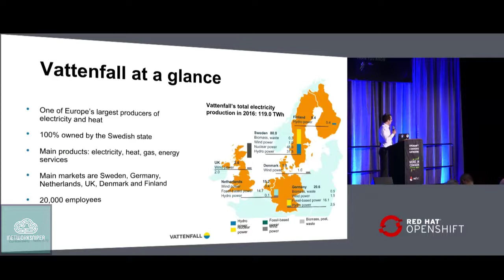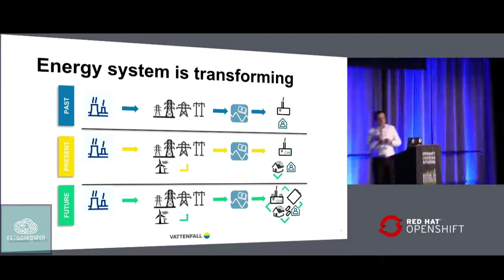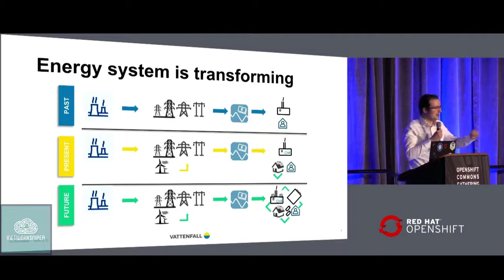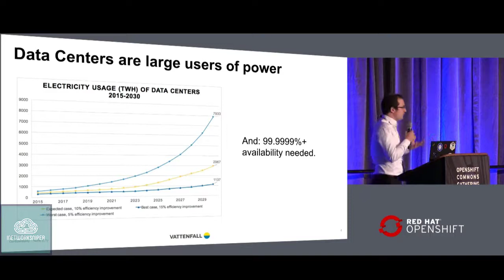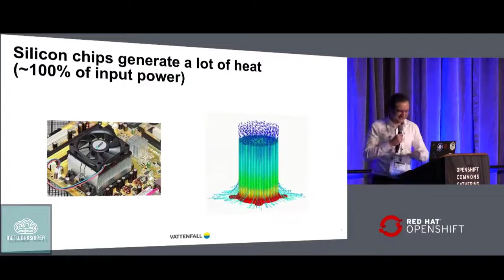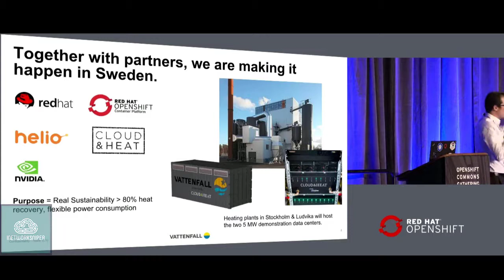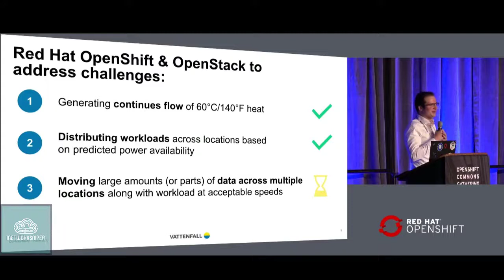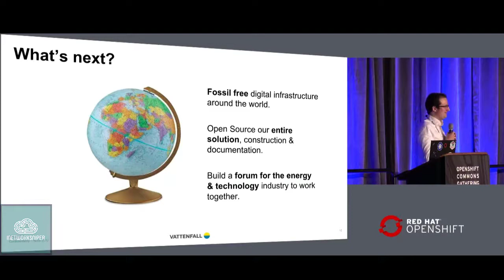Case Study Vattenfall Sustainable Data Centers, OpenShift on OpenStack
OpenShift is a family of containerization software developed by Red Hat. Its flagship product is the OpenShift Container Platform—an on-premises platform as a service built around Docker containers orchestrated and managed by Kubernetes on a foundation of Red Hat Enterprise Linux. The family's other products provide this platform through different environments: OKD serves as the community-driven upstream (akin to CentOS), OpenShift Online is the platform offered as software as a service, and Openshift Dedicated is the platform offered as a managed service.

OpenStack is a set of software tools for building and managing cloud computing platforms for public and private clouds. Backed by some of the biggest companies in software development and hosting, as well as thousands of individual community members, many think that OpenStack is the future of cloud computing. OpenStack is managed by the OpenStack Foundation, a non-profit which oversees both development and community-building around the project.

Introduction to OpenStack

OpenStack lets users deploy virtual machines and other instances which handle different tasks for managing a cloud environment on the fly. It makes horizontal scaling easy, which means that tasks which benefit from running concurrently can easily serve more or less users on the fly by just spinning up more instances. For example, a mobile application which needs to communicate with a remote server might be able to divide the work of communicating with each user across many different instances, all communicating with one another but scaling quickly and easily as the application gains more users.

And most importantly, OpenStack is open source software, which means that anyone who chooses to can access the source code, make any changes or modifications they need, and freely share these changes back out to the community at large. It also means that OpenStack has the benefit of thousands of developers all over the world working in tandem to develop the strongest, most robust, and most secure product that they can.

OpenShift
Case Study: Vattenfall - Sustainable Data Centers, OpenShift on OpenStack, Max Schulze at OpenShift Commons Gathering Seattle 2018
Category
Science & Technology
License